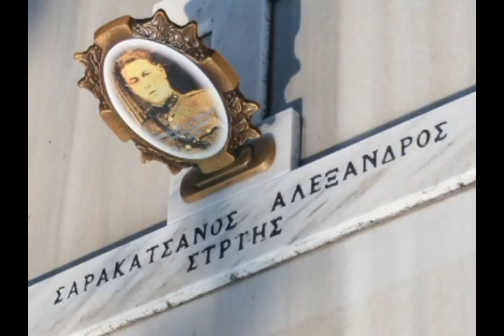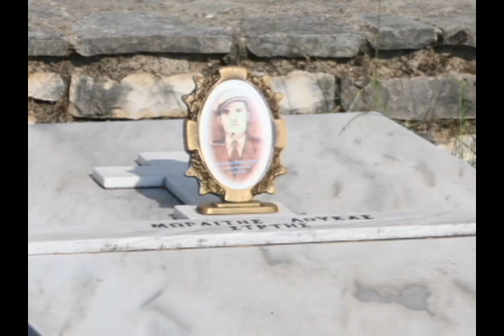Βουλιαράτες Αλβανίας. Το νεκροταφείο των πεσόντων 1940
Για περισσότερα από 30 χρόνια, ο Δημήτρης Μπάκος έμεινε πιστός στον όρκο που έδωσε να φροντίζει τους τάφους στρατιωτών του 40 που έπεσαν κοντά στους Βουλιαράτες και τάφηκαν οι περισσόετροι χωρίς όνομα, μακρυά από τα σπίτια τους.